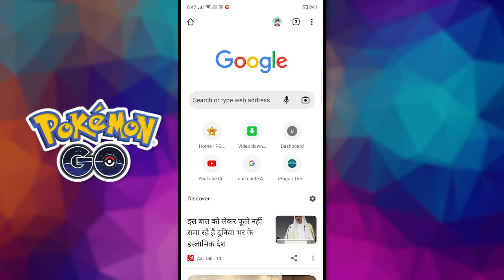How to Get Unlimited Rare Candies in Pokemon Go in Hindi | Pokemon Go New 2022 Rare Candy Tracker